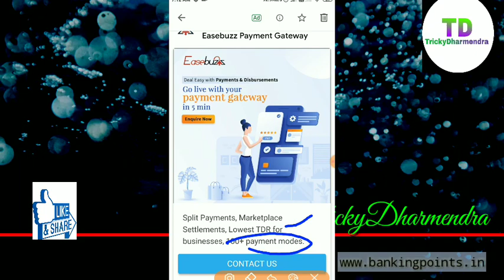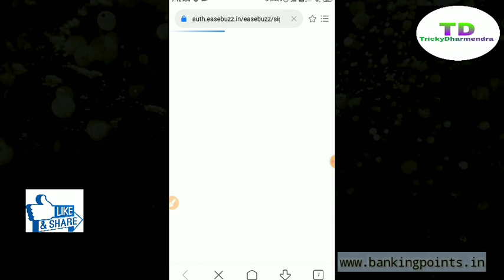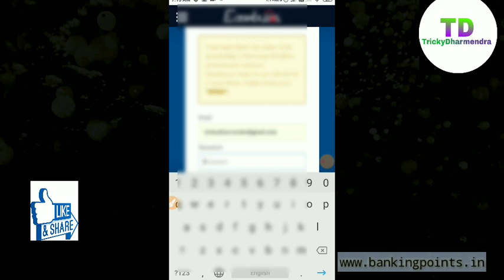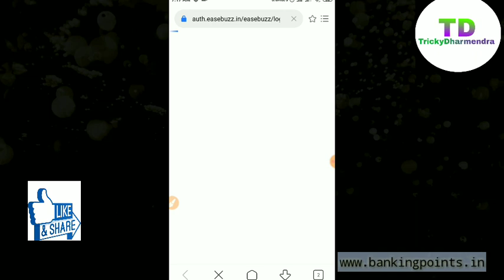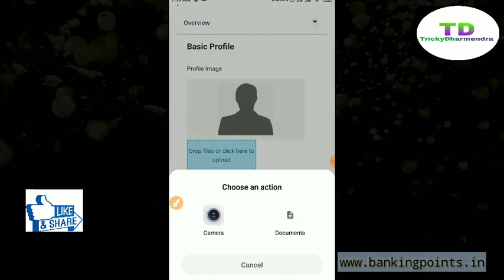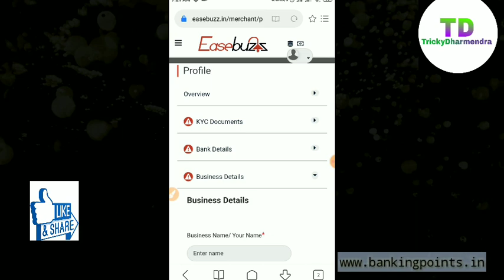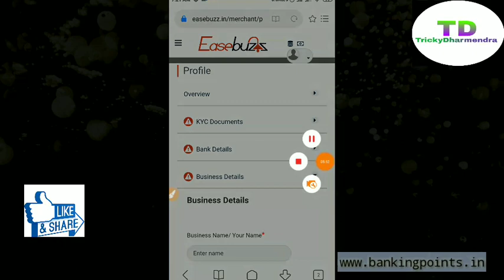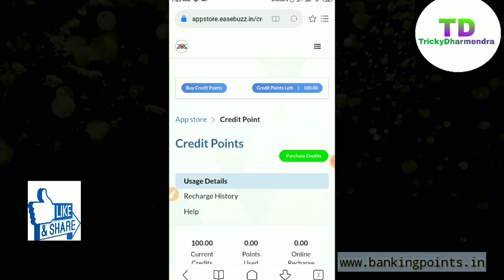New Trick Easebuzz to bank account money transfer | Credit card to bank account | CC to bank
How to Money Transfer from Easebuzz to bank account

| TrickyDharmendra |